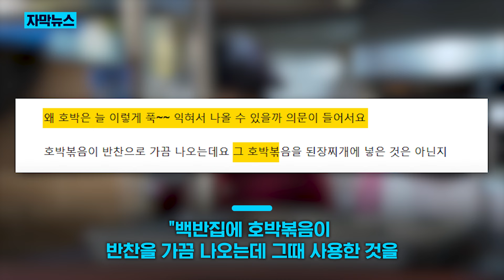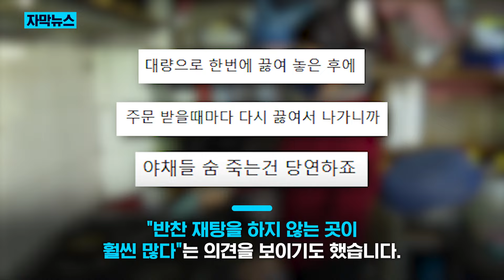반찬으로 나온 호박 볶음, 남은 것 재사용 아니야?!/ KNN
/ knn.news